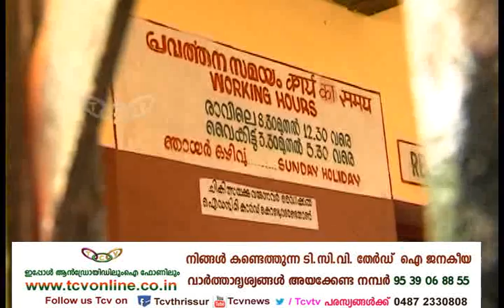Thrissur Railway Station Story